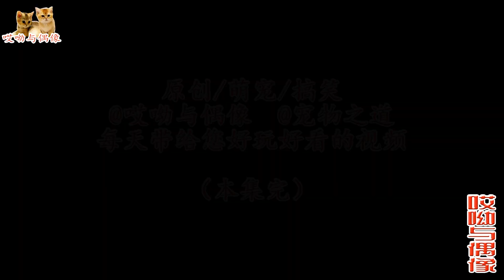种出一盆绿油油的猫草，看到几只猫的反应，主人太失望了